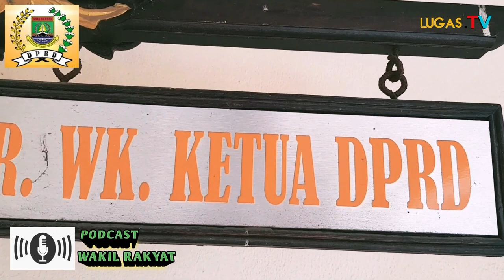PODCAST DPRD CILEGON | HASBI KRITISI PEMERINTAHAN HELDY-SANUJI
PODCAST DPRD CILEGON
WALIKOTA CILEGON
INFRASTRUKTUR CILEGON
BANJIR CILEGON
KRITIK CILEGON